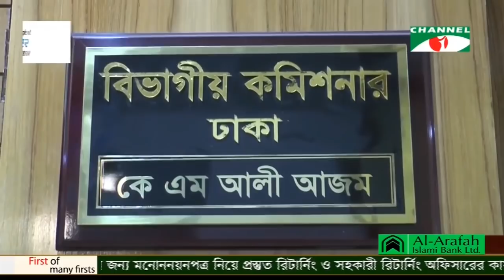Channel i NEWS || 7PM (09-11-2018)